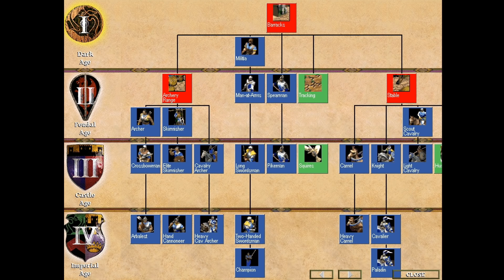Let's Play the AoE2 Alpha!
Gameplay of the Age of Kings alpha from 1998 and beta from 1999.